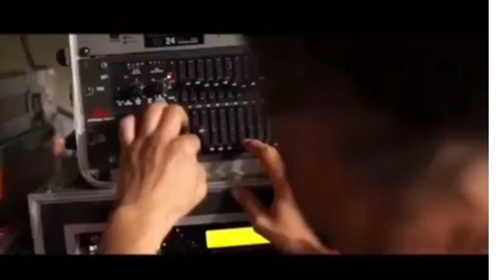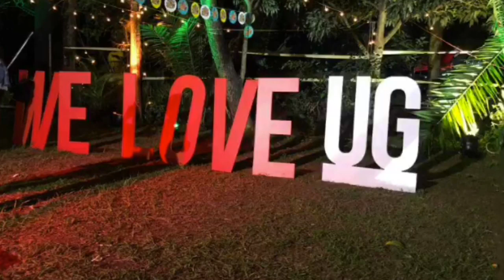Nyege Nyege Music Festival | What Really Happens There | BRANYTEDDY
Our cameras went all the way to the Mtn Nyege Nyege International Music Festival to bring you all the fun. Enjoy

Most Recent Video The latest on Rema and Kenzo official breakup

Most recent video A letter to Kenzo after breakup.